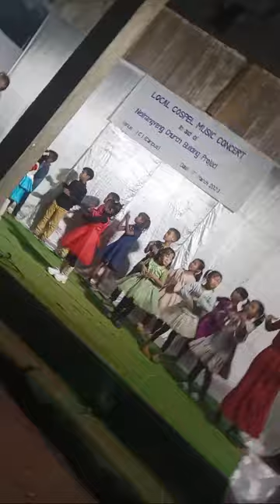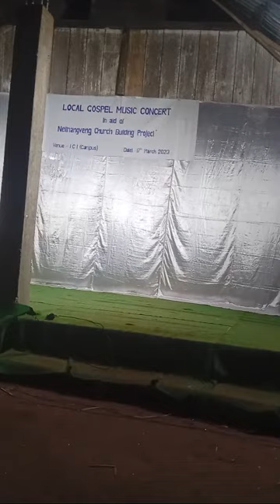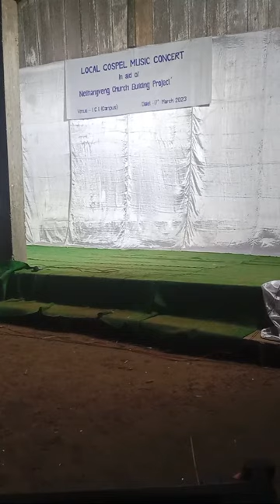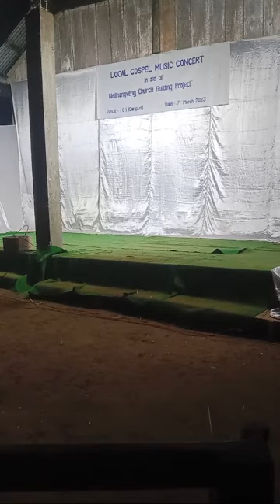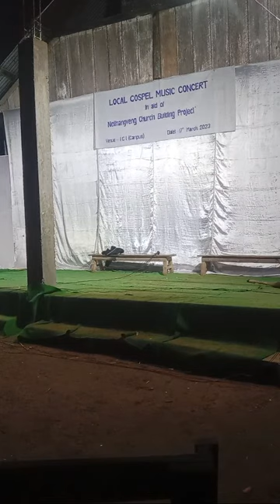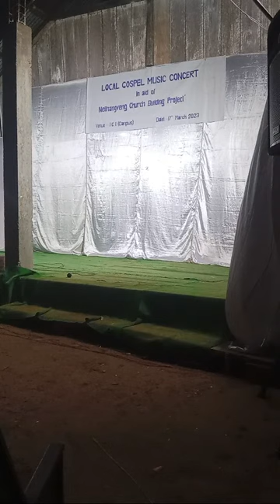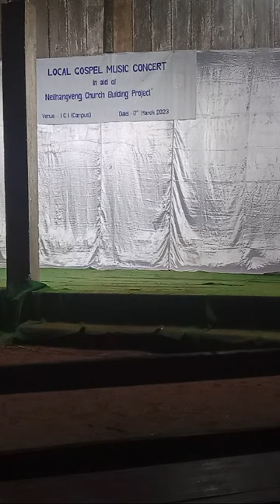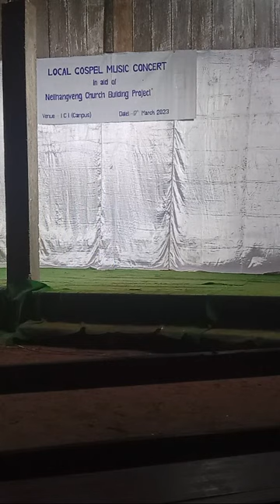Gospel Music Concert In aid of Neithangveng Church Building